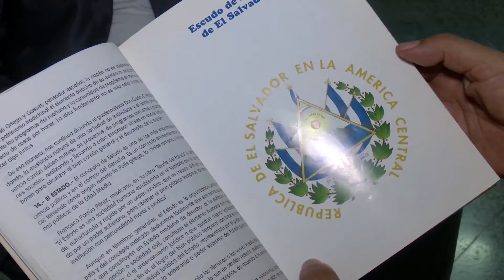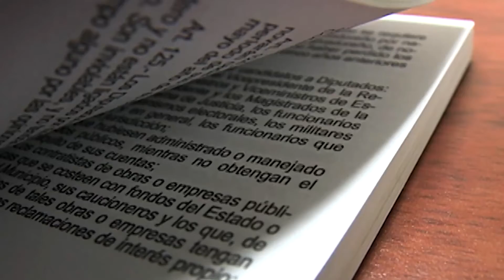Analistas cuestionan sobre el trabajo de la comisión que investiga los sobresueldos